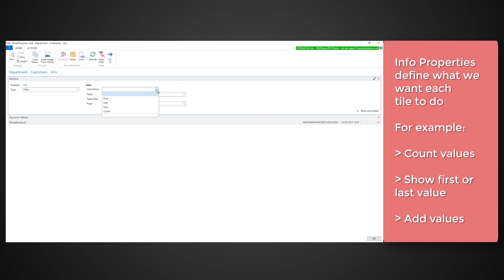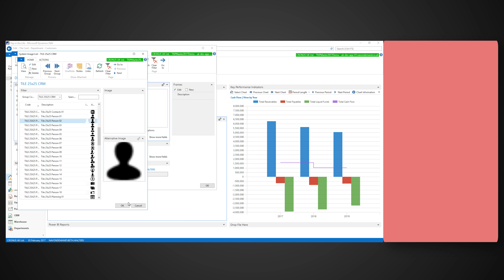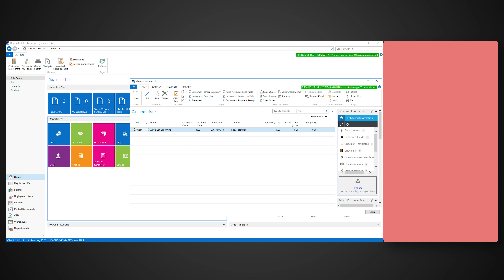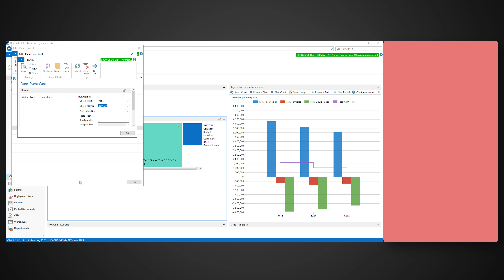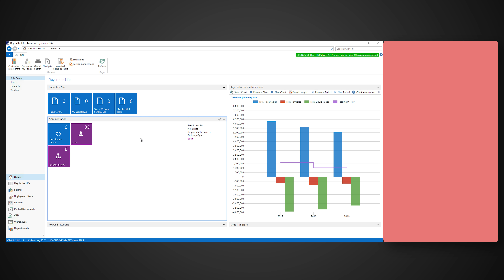Adding Tiles and Links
Best viewed in Ultra HD.

This video will demonstrate how you can add your own Tiles and Links to a Panel in nAblement for Dynamics NAV.

Panels allow you to customise your own user interface in Dynamics NAV whilst Tiles and Links provide an easy way to access your commonly used pages and your favourite Quick Reports, Planning Boards, etc.